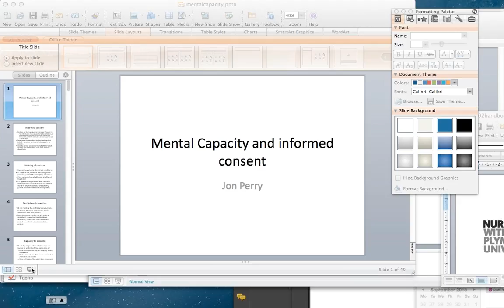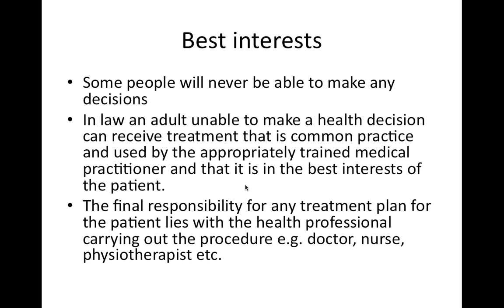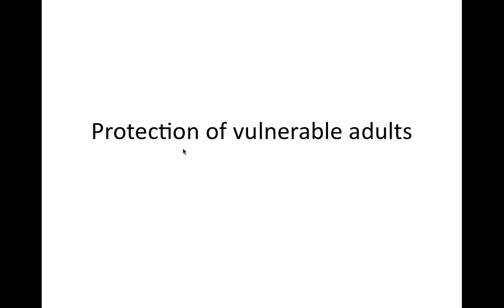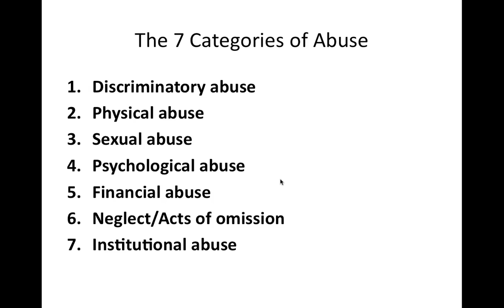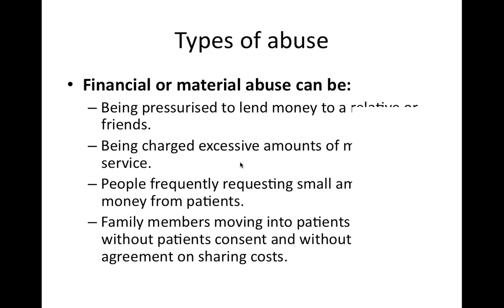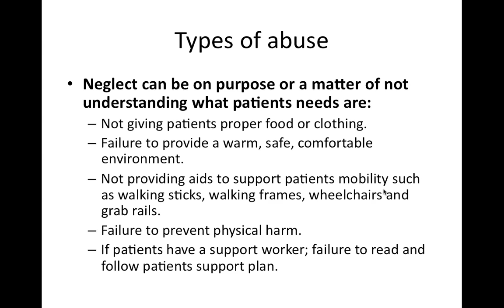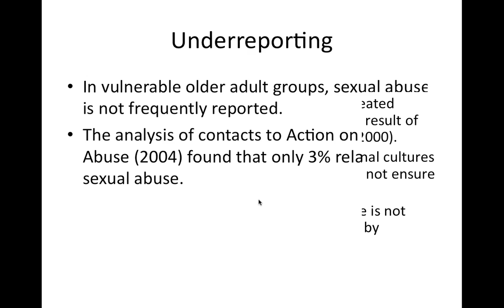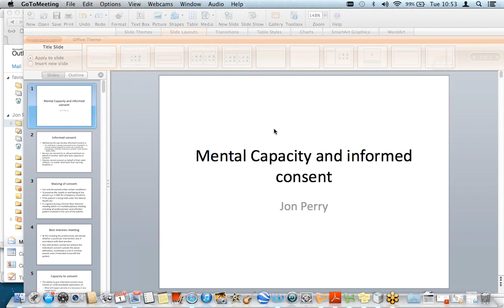NRS102 Protection of Vulnerable Adults an the Mental Capacity Act 01 10 2013 09 54